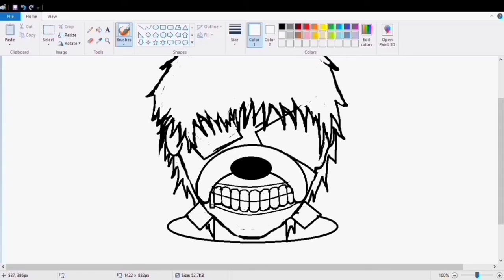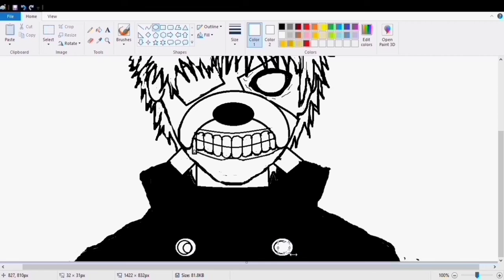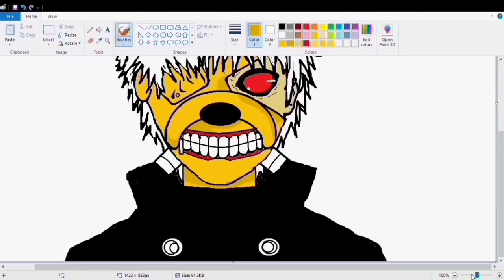Tokyo Ghoul + Adventure Time - Kaneki Ken and Jake the Dog Fusion Drawing on MS Paint | Pintago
The Ghoul and The Dog fusion drawing in MS Paint